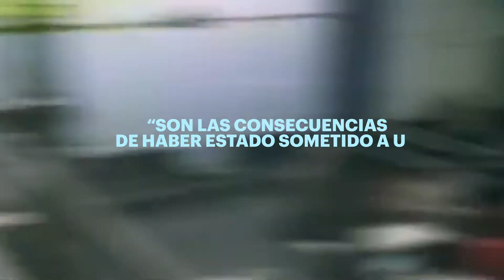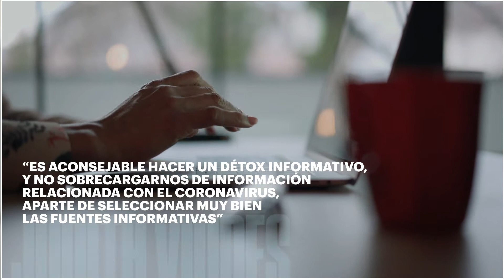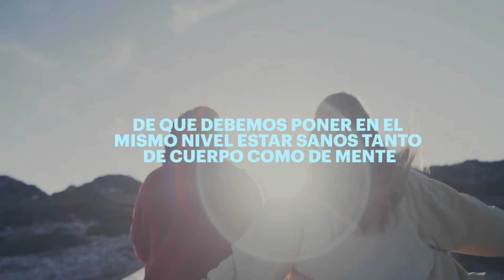¿Cómo hacer frente a la fatiga pandémica? | Consejos Traveler | CN Traveler España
La OMS ya ha puesto nombre a esa sensación de ansiedad, preocupación y agotamiento tanto físico como mental que lleva meses instalada en nuestras vidas: la fatiga pandémica. Ahora bien, ¿cómo podemos combatirla?